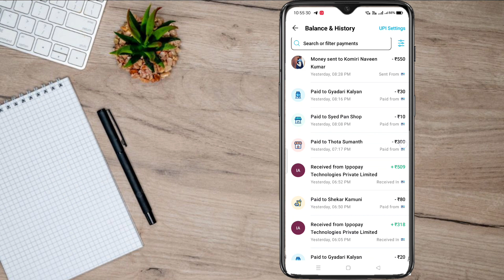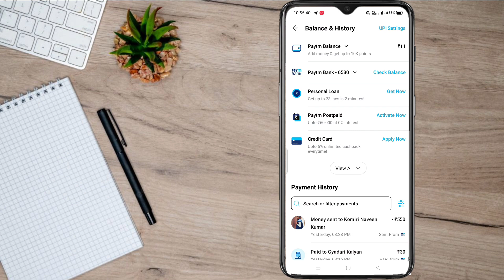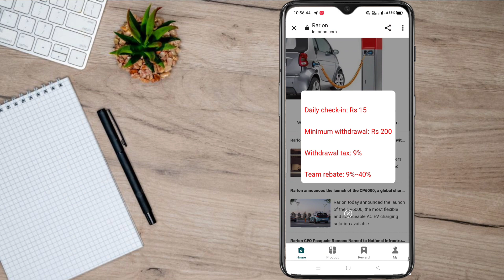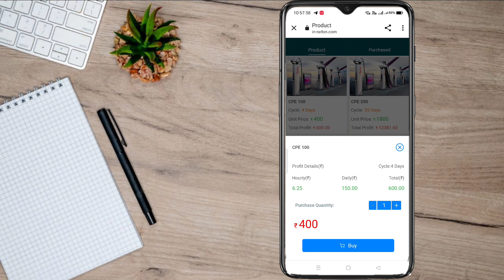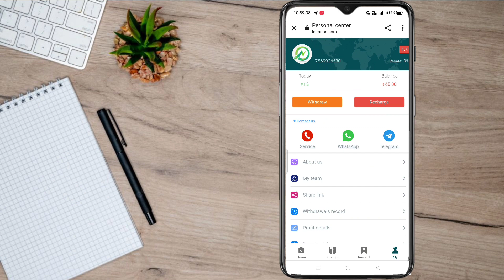😮 Earn 1050₹ Daily | Make Money Online 2023 | Money Earning Apps Telugu | Earning App Today 2023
💥 రోజుకీ 1050 | How to Earn Money With Online | money earning apps telugu 2023 | Easy Money in Telugu..

✅ App Link:- closed

  🤝🤝🤝 Promotion / Business
ads exchange telugu
earning app telugu
earn money telugu,
moneyearning _apps telugu
earn money telugu
money earning apps telugu without investment
part time job at home in telugu
how to earn money telugu
money earn app telugu
money earning apps without investment 2023
money earning telugu
online earning telugu
money app
money earning
money earning apps today in telugu
telugu earning apps
winzo app telugu
2023 earning app
ads earning app
earn money app telugu
earning money online telugu
genuine money earning apps in telugu
i want money lots and lots of money
jobs work from home in telugu
latest money earning app 2023
many earn app telugu
money app telugu
money apps telugu
money earning apps telugu today
online business telugu
part time jobs for students telugu,
part time jobs telugu
winzo unlimited refer trick
without investment earn money telugu
work from home jobs without investment 2023
2023 new earning app,
ads money earning
ads watch earn money telugu
Online Money Earning in telugu 2023
best earning app without investment...
best money earning app telugu
deepe app withdrawal proof
earn money without investment telugu
earning app in telugu
earning app today telugu
earning app website,
earning app without investment
earning apps telugu
easy money earning apps telugu
genuine earning app without investment
groww app telugu
harish academy current affairs in telugu.l
home job app,
how to make money online 2023
how to make money with games
how to money earn in telugu
instant money earning app telugu
money earning games telugu
money earning online,
money earning telugu 2023
money earning telugu without invest...
money earning websites in telugu
new money earning app
online jobs at home telugu
online without investment earn money
taxaal app telugu
telugu money earning apps
telugu part time jobs work from home
fair
Money earning apps in telugu 2022 ,